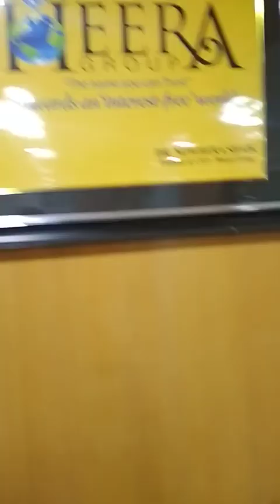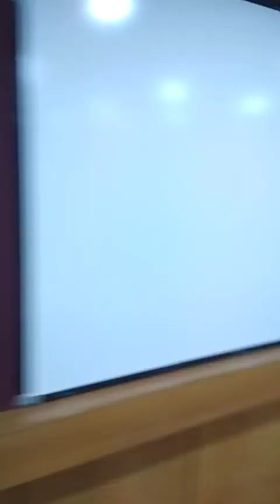Heera Gold ka Sunsaan Head Office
Example of Ponzi scheme, where is employees? Where is board of directors? If company is genuine, then why they escaping?